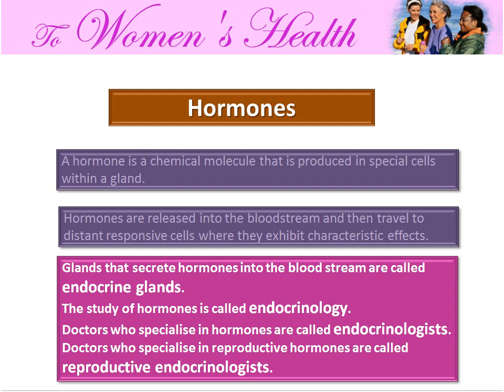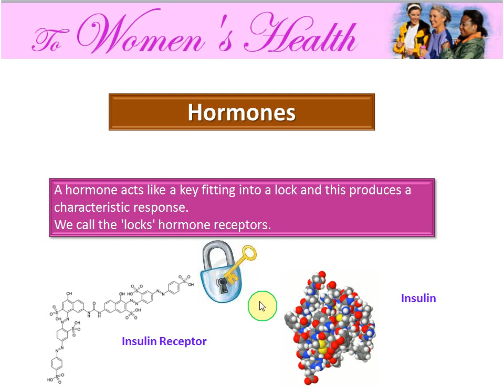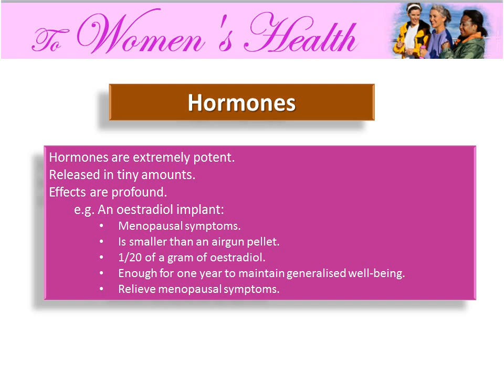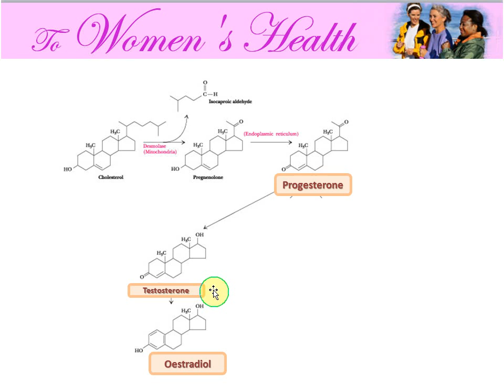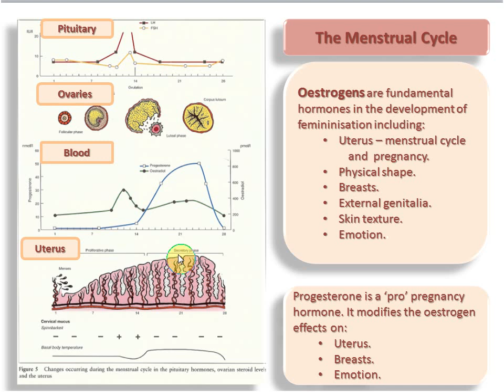Menstrual Cycle - Hormone Control - Oestrogen Progesterone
The hormone control of the menstrual cycle (periods) is explained and a simple level. Understanding these hormones assists us to follow treatments including hormone contraception, absent or reduced periods, infertility, PMS and HRT to treat menopausal problems.